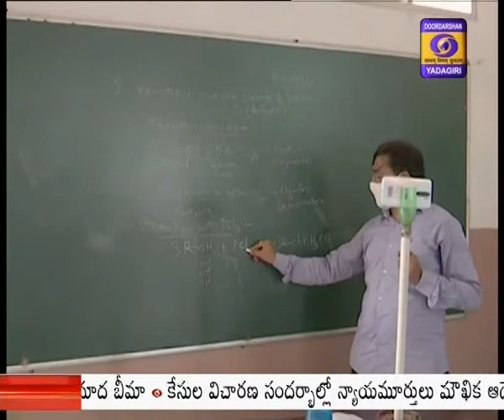Minister Sabitha Indra Reddy & Governor Tamilisai visits government schools - Hyderabad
కొరోనా మహమ్మారితో సుదీర్ఘకాలం పాటు మూతపడిన పాఠశాలలు నేటి నుంచి ప్రారంభమయ్యాయి.  విద్యార్థులు ఉత్సాహంగా బడిబాట పట్టారు.  రాష్ట్ర వ్యాప్తంగా పాఠశాలలు కళకళలాడుతున్నాయి.  ఉపాధ్యాయులు వారం రోజులుగా పాఠశాలలకు హాజరవుతూ, విద్యార్థుల ఇళ్లకు తిరుగుతూ తల్లిదండ్రులకు అవగాహన కల్పించారు.  దీంతో పాఠశాలలకు వచ్చే విద్యార్థుల సంఖ్య పెరిగింది